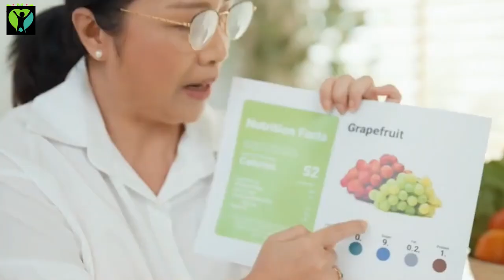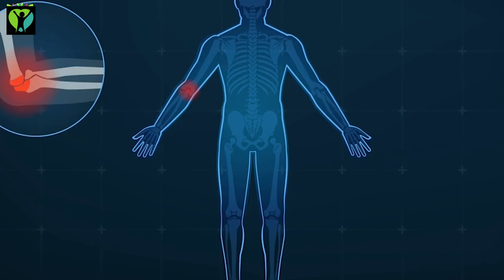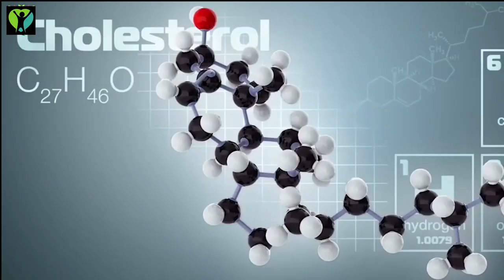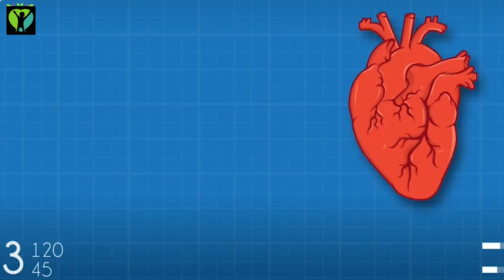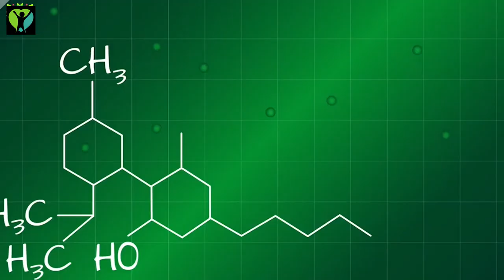Superfoods for a Longer Life: Unlocking the Secrets of Longevity Through Nutrition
In our quest for longevity and wellness, the role of food cannot be overstated. Join us on an enlightening journey into the world of superfoods – natural treasures packed with essential nutrients, antioxidants, and health-boosting properties. From enhancing brain function to bolstering the immune system and preventing chronic diseases, superfoods hold the key to a longer, healthier life. Discover the top 9 superfoods that can revolutionize your health and vitality!
As always, rest assured that our insights are backed by verified information from reputable sources, accessible in the video description below.
Let's embark on this transformative exploration together!